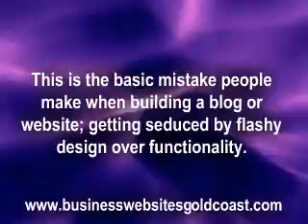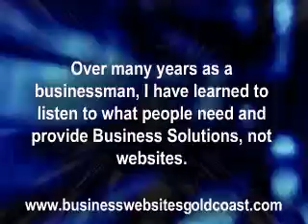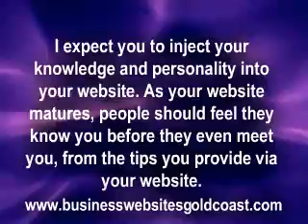Your Small Business Website: Some Home Truths. Ring Terry on 0468 420 470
- Small Business Websites - Home Truths You Must Know.  Without a Top 30 Google Ranking, your website is a total waste of money.  We combine our Gold Coast web design and Gold Coast SEO skills to bring you small business websites with GUARANTEED Top 30 Google Rankings. A magnificent small business website buried on page 10 of Google is totally useless no matter how good it looks.  Go with a businessman who learned how to build small business websites not a web designer with little or no real world business experience.  Your Gold Coast web design can include YOUR pictures - Custom small business website designs available, with small business SEO that guarantees Google Rankings or your money back!  Small business websites available Worldwide.

For a video like this, Ring Terry on 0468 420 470